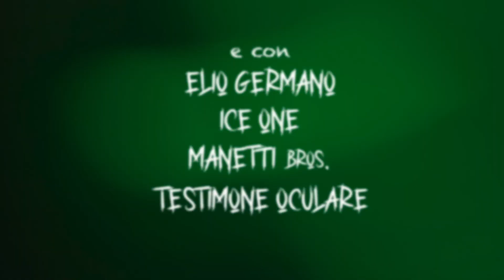Una vita all’assalto, il documentario sulla band Assalti Frontali - Trailer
“Una vita all’assalto” celebra la band che, nel 1990, per prima ha inciso un album rap in lingua italiana, gli Assalti Frontali, diventando uno dei gruppi rappresentanti e pionieri del rap politicizzato in Italia.
Dopo più di trent’anni, Luca Mascini, questo il vero nome di Militant A, leader del gruppo, è ancora lo stesso e, in “Una vita all’assalto”, si racconta come mai prima d’ora, dipingendo la propria parabola umana e artistica, che aKonda le radici nella storia d’Italia, nel mondo dell’autonomia antagonista, dei movimenti studenteschi, fedele ai propri ideali, ai sogni, alla voglia insopprimibile di fare musica e al desiderio di cambiare il mondo. Ancora oggi.

Video dall'Ufficio Stampa del film, The Rumors.